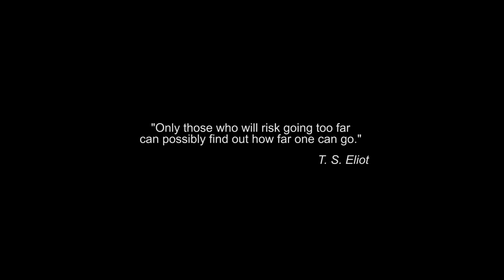Against the Tide - Kevin Sullivan (Official Music Video)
Kevin Sullivan's official music video for 'Against the Tide'

'Against the Tide'
Words and Music by Kevin Sullivan
Produced by Matt Fell at Love Hz Studios, Sydney
Nashville Musicians:
Michael Webb | Piano
Will Kimbrough | Electric Guitar
Sydney Musicians:
Matt Fell | Bass/Acoustic/Electric Guitars, Percussion, Organ
Josh Schuberth | Drums, Percussion
Kevin Sullivan | Acoustic Guitar
Mastering by William Bowden

'AGAINST THE TIDE' MUSIC VIDEO
By Tribal Apes
Directed by Bruce Dawson
Produced by Lawrence Lim

Big thanks to the fantastic cast in the Music Video
The Detective: Kenton Webb
The Nun: Catheryn Maitland
The Psychologist: Tamara Campbell/Kiki Bittovabitsch
Cha Cha, Jet and Henry Sullivan ❤️
Thanks to my beautiful wife Belinda and my brother Chris Sullivan
Thanks also to Jules Delemare | Wildheart Publicity

'Against the Tide' is about having the courage to embrace who you truly are and what you value, while finding your voice and standing up for what you believe in. The song draws a line in the sand and signals an intention to get out of the safe zone, push new limits and new heights.

Whilst the lyrical content tackles a serious issue, the resulting video clip is a playful insight into Kevin Sullivan's impressive past – working with the bomb squad and as a forensic crime scene investigator in the aftermath of some of Australia's most high-profile crimes and incidents – to where he is today, a professional musician. "It's never too late to chase your dream, and that's what I'm doing, even if I have to swim 'Against the Tide' to get there".

LYRICS - Against the Tide

Why don’t we pack up all our things and move away
We’re always saying, we can’t take another day
Because life,  sure gets you down,
some people take you right up to the edge

I feel my tolerance, well it has limits too
There’s just so many things, that I’ll no longer do,

But I’m not saying, that I don’t like stepping high,
It’s just the older that you get, you question why (why why)
With all the wonders in the world and time,  well it’s not on our side
Sometimes you need,    to swim against the tide

Yeah it surprises me when travelling I see,
Some use projection,  101 psychology

It’s just the older that you get, you question why

I’ve drawn a line in the sand,   I’ve drawn a line in the sand
I’ve drawn a line in the sand,   You understand
We’re always saying, we cant take another day